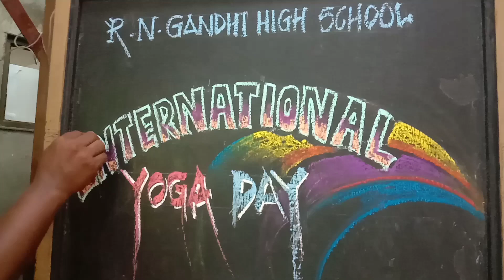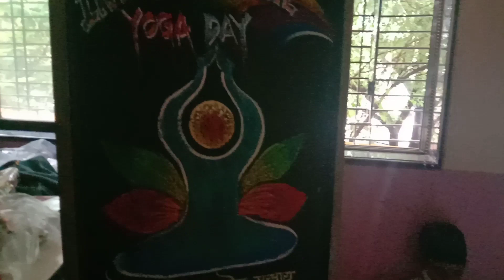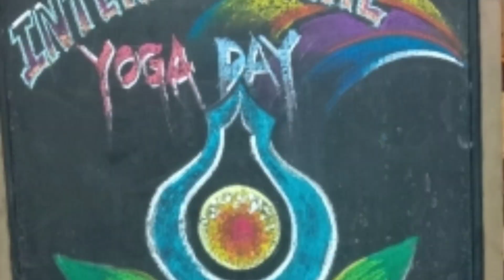R.N.Gandhi High School Celebration of International Yoga Day our Principal Pareshkumar Kale Guided.